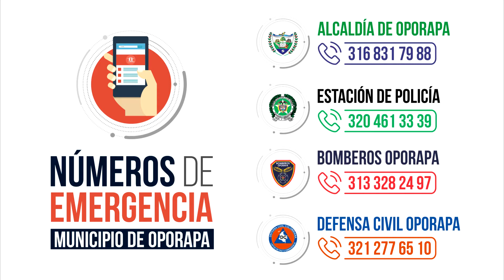Temporada de Lluvias 2018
La Unidad Nacional para la Gestión del Riesgo de Desastres hace recomendaciones a los integrantes del Sistema Nacional de Gestión del Riesgo y a los ciudadanos para que prevengan desastres y/o accidentes durante la primera temporada de lluvias del año 2018.